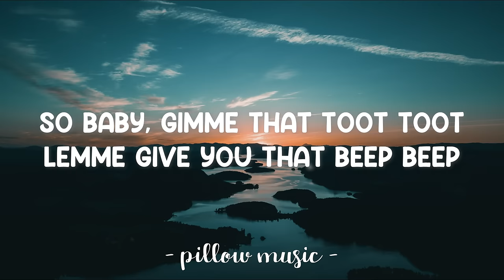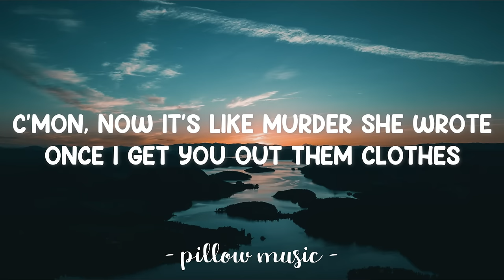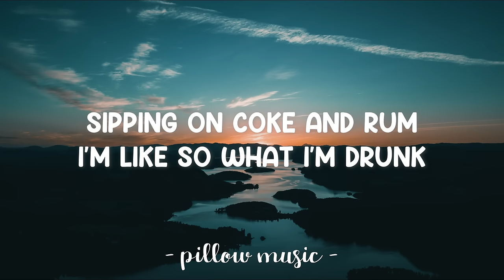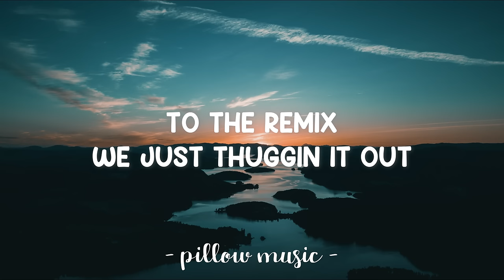Ignition Remix - R Kelly (Lyrics) 🎵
Lyrics video for "Ignition Remix" by R Kelly.

It's the remix to ignition
Hot and fresh out the kitchen
Mama rolling that body
Got every man in here wishing
Sipping on coke and rum
I'm like so what I'm drunk
It's the freaking weekend baby
I'm about to have me some fun

Girl, we off in this Jeep
Fogging windows up
Blasting the radio
In the back of my truck
Bouncing up and down
Stroke it round and round
To the remix
We just thuggin it out